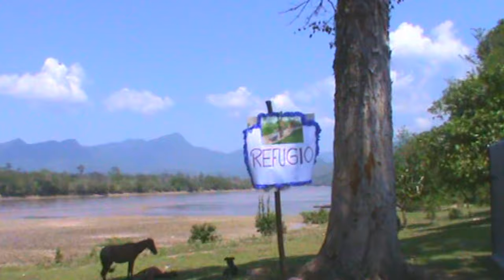VISITA DE TARABAJO A TUNUNTUNUMBA 15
INTERESANTE EL TRABAJO QUE REALIZA LA UGEL SAN MARTÍN EN LA PROVINCIA DE SAN MARTÍN, EN ESTA OPORTUNIDAD INSPECCIONANDO LOS TRABAJOS PRELIMINARES AL PROTOCOLO SOBRE LA RESPUESTA DE LAS I.E. ANTE EL FENÓMENO DEL NIÑO, EN ESTE CASO EN LA LOCALIDAD DE CHAZUTA, CPM TUNUNTULUMBA I.E. N° 0158. REGIÓN SAN MARTÍN...